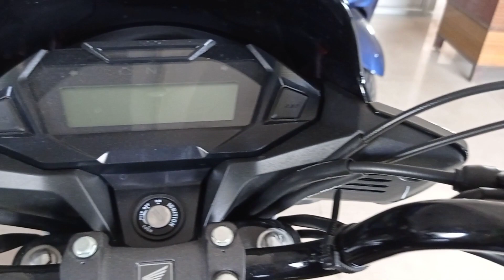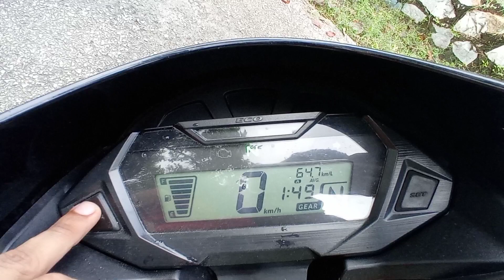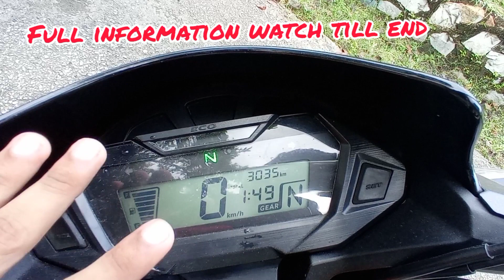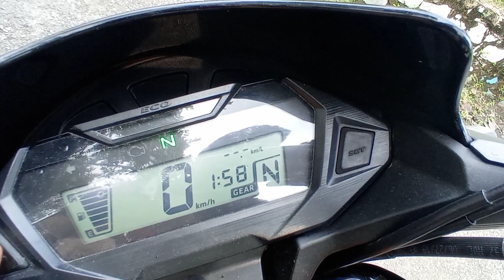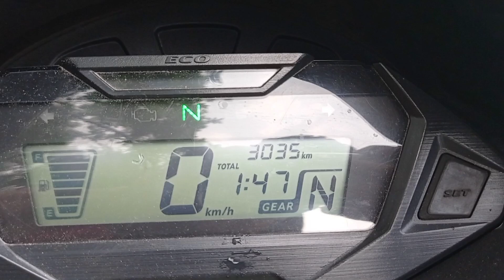sp 125 bs6 review|क्यों बेहतर ह् bajaj pulsar से |5 advantages points to buy sp 125 bs6|किसको buy ??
plzzz susbcribe

plzzzz susbcribe